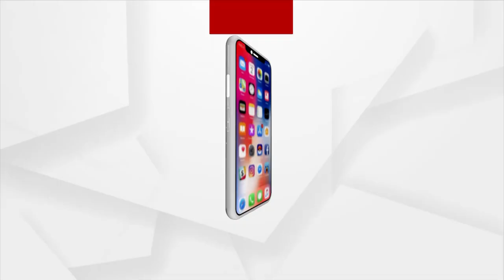ରାସ୍ତା ନାହିଁ ତ ଭୋଟ ନାହିଁ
ଆଗକୁ ପଞ୍ଚାୟତ ନିର୍ବାଚନ, ଭୋଟର କରୁଛନ୍ତି ପ୍ରତିଶ୍ରୁତି ଓ ପ୍ରତାରଣାର ହିସାବ ।